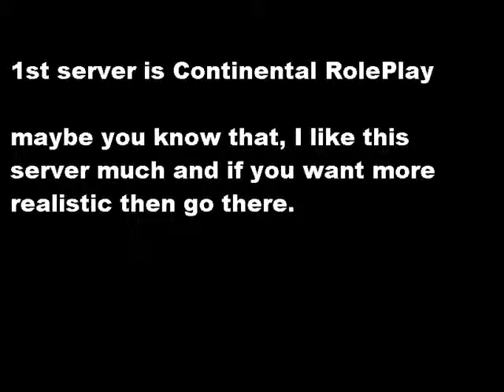samp rp servers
so servers are:

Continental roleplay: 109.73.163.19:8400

Vampires And Humans roleplay: 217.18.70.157:7777

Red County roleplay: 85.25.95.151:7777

Project Reality roleplay: i can't give IP, their forums are busy :(

good roleplay servers so play !!!